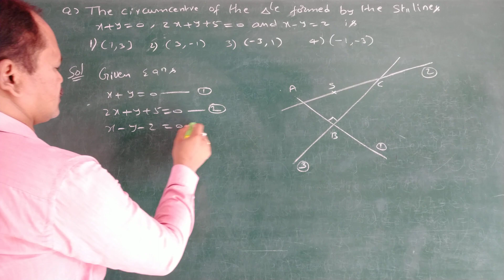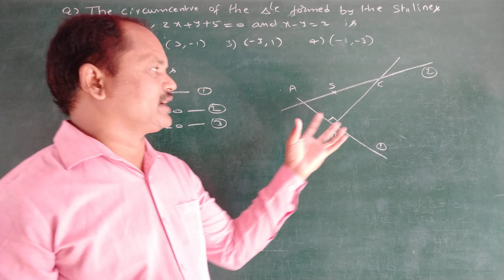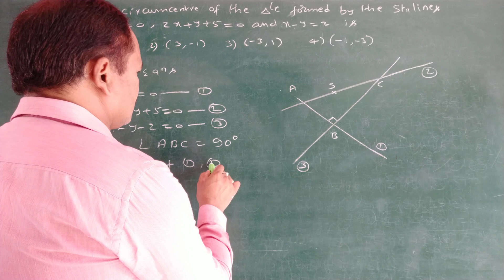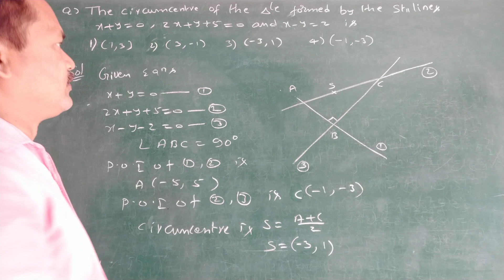Circumcentre of a triangle formed by 3 straight lines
Chapter wise Concept